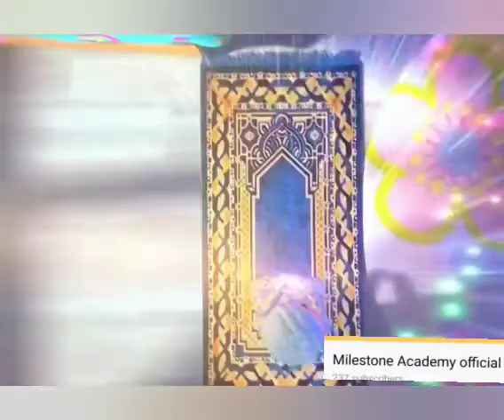choty bacho ko abi se ya cheez zaror sekhaye 😇♥️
Also Visit .

😍😍🔥😍😍Aiman Khan Sister's Walima Cermony |😍Reception Of Minal Khan| 🔥🔥First Video of Aiman Khan Sister's Walima🔥